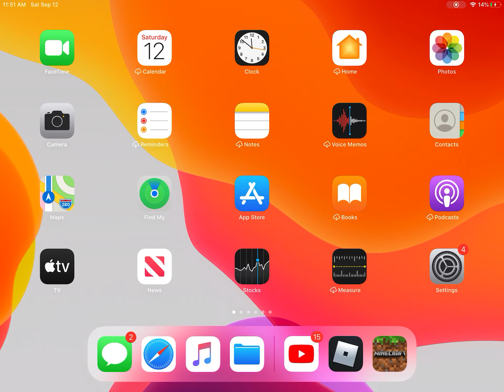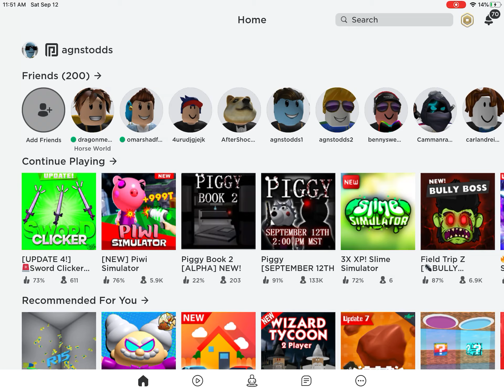September 12, 2020